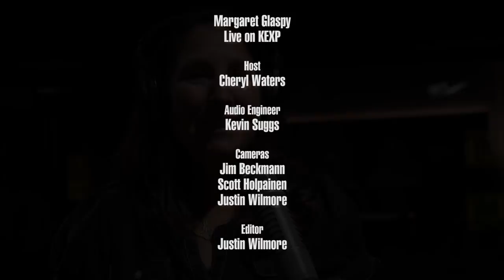Margaret Glaspy - Full Performance (Live on KEXP)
presents Margaret Glaspy performing live in the KEXP studio. Recorded July 13, 2016.

Songs:
Emotions and Math
You and I
No Matter Who
Memory Street

Host: Cheryl Waters
Audio Engineer: Kevin Suggs
Cameras: Jim Beckmann, Scott Holpainen & Justin Wilmore
Editor: Justin Wilmore